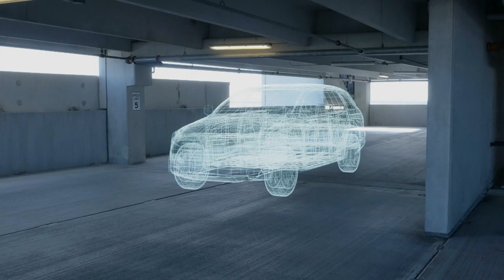Audi - Camera Tracking en Blender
ES

Un ejercicio de Camera Tracking en Blender usando el modelo de un Audi que hice para un proyecto anterior.

EN

A Camera Tracking exercise in Blender, where I used an Audi model I made for a past project.

Video de fondo usado para tracking por:

Background video used for tracking by:

Kenan Proffitt